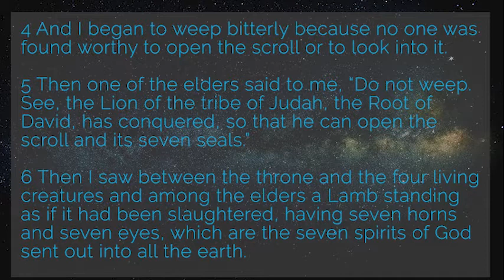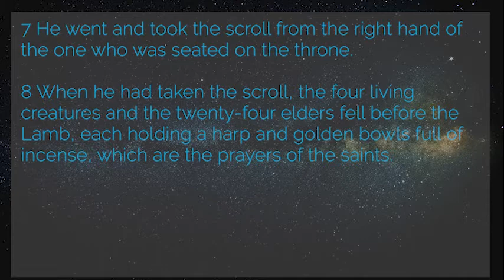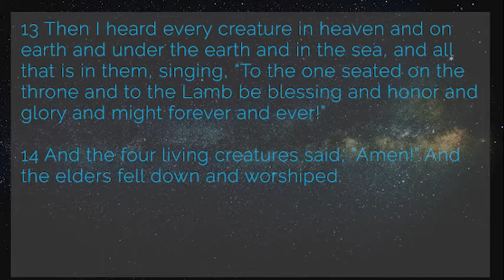2021 Lenten Bible Study: Revelation 5:1-14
Today's video explores the seemingly incongruous vision of heaven as revealed by John, where a lion is a king of Judah and also a slaughtered lamb. We continue to explore the strong visual imagery that this book evokes.  Led by Fr. Bailey Norman, Priest-in-Charge at St. Stephen's Episcopal Church, Oak Ridge, Tennessee.